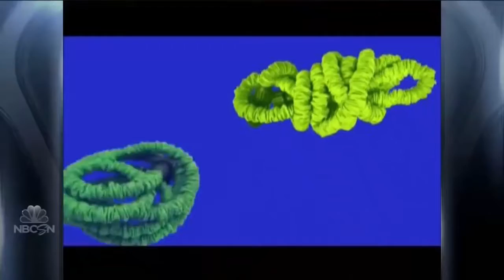Justin Gaethje vs Luis Palomino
Justin Gaethje vs. Luis Palomino at WSOF 19 - March 28, 2015.

FREE fight between Justin Gaethje vs Luis Palomino WSOF19!

Justin Gaethje just had a FOTY worthy performance with Luis Palomino, here are the highlights !

Justin Gaethje vs. Luis Palomino at WSOF 19 - March 28, 2015. Justin Gaethje just had a FOTY worthy performance with Luis Palomino, here are the highlights !

March 28, 2015 | Comerica Theatre | Phoenix, Arizona Live on NBC Sports Network Justin Gaethje vs. Luis Palomino -Lightweight title Ronny Markes vs. Thiago .